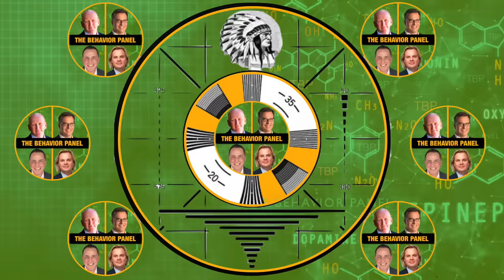🔥Unlocking The Secrets: Kate's Body Language Speaks Volumes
Kate Middleton, Catherine Princess of Wales, announced she's been undergoing chemotherapy🌼How do top body language and behavior analysts respond to her video message?

Catherine, Princess of Wales, GCVO (born Catherine Elizabeth Middleton) is a member of the British royal family. She is married to William, Prince of Wales, heir apparent to the British throne. Kensington Palace announced on 17 January 2024 that Catherine had undergone a planned abdominal surgery for an undisclosed medical condition that was not cancer, after she had been admitted to The London Clinic the previous day. She postponed all of her public engagements and duties until after Easter that year. The subsequent speculation about Catherine's absence and health prompted various conspiracy theories and attracted extensive media attention.

Catherine announced on 22 March, through a video message filmed by BBC Studios, that post-operative tests had found cancer, and the palace said she had been undergoing chemotherapy since late February.

Chapters:
00:00 Kate Middleton Body Language Analysis
0:31 Catherine, Princess of Wales, reveals cancer diagnosis.
3:04 Video analysis suggests palace connection to outside organizations.
6:29 Kate's speech expresses empathy for cancer patients.
8:33 Speaker's body language indicates emotional fatigue.
11:18 Royal family's authenticity concerns discussed.